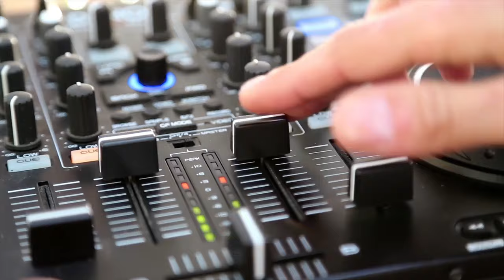BIG MISTAKES People Over 50 Make in a Job Interview (And How to Avoid Them)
HR expert Joric McLean reveals some of the biggest mistakes people over 50 make in a job interview. The former HR Manager for the Phoenix Suns NBA basketball team also tells you how to avoid them. This is a must-watch video for anyone serious about acing a job interview.

GET YOUR FREE SIDE HUSTLE STARTER KIT! Thinking about launching a side hustle but don't know where to start? Our three-page guide will walk you through the first steps of starting your new career!

WE USE CANVA TO CREATE MANY OF OUR AMAZING GRAPHICS! Canva is an easy-to-use graphic design program that can help you create designs that look like they came from an ad agency.

2.) Join Side Hustle Theater. Learn how to start and build a new business. Subscription is necessary.

3.) CONNECT with Over50tv on Facebook & Twitter. We post here almost every day. (Sometimes we even go live on Facebook)

4.) We very rarely use Instagram but we have a page on that platform if you want to check it out.

Category:
Education

References & Clips: